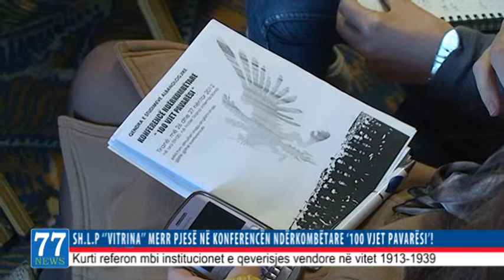SH.L.P ''Vitrina'' merr pjesë në konferencën ndërkombëtare '100 vjet pavarësi'!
Universiteti ''Vitrina'' ka marrë pjesë në konferencën ndërkombëtare ''100 vjet pavarësi', që po organizohet në Tiranë nga Qendra e Studimeve Albanologjike dhe Instituti i Historisë. Në këtë konferencë marrin pjesë deputëtë, ministra, diplomat dhe studiues të shumtë nga e gjithë bota. Në hapjen e kësaj konference ishte e pranishme kryeparlamentarja Jozefina Topalli, ministri arsimit Myqerem Tafaj dhe figura të tjera të politikës dhe medias. Zv/rektori i universiteti ''Vitrina'', Teki kurti referoi në këtë konferencë mbi institucionet e qeverisjes vendore të shtetit shiqptar në vitet 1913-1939. Konferenca ndërkombëtare ''100 vjet pavarësi' do të vijojë punimet edhe sot, kur pritet të referojnë akademikë dhe studiues nga vende të ndryshme të botës.